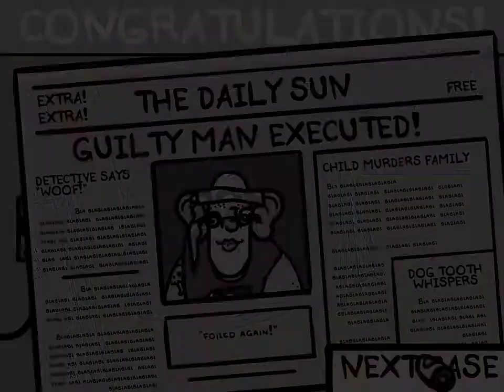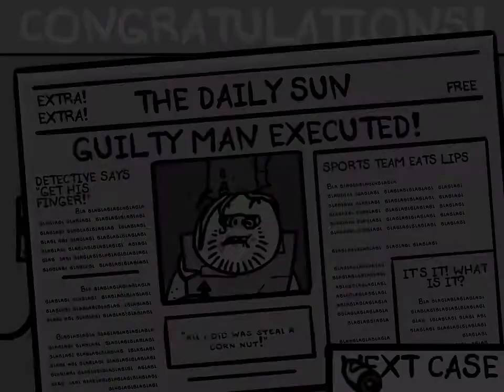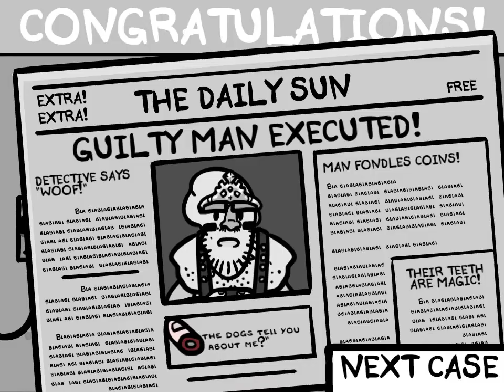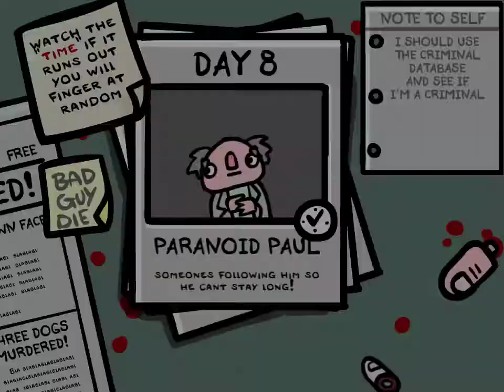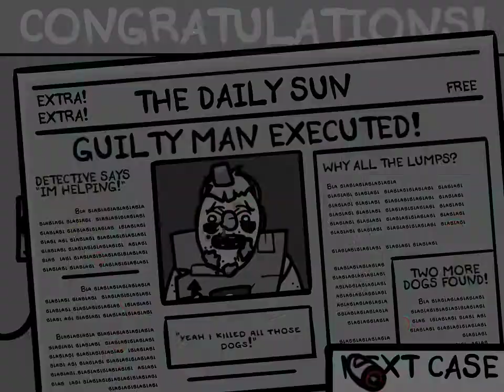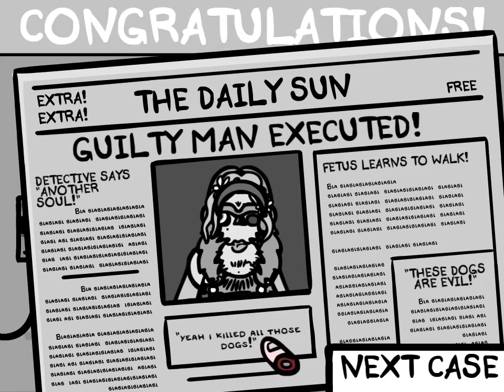Let's finger some dudes | Fingered - Edmund McMillen | One shot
Fingered is a game in which we send suspects to the electric chair based on dodgey witness testimony. This game brings you everything that you would expect from an Edmund McMillen game. Let's get fingering!